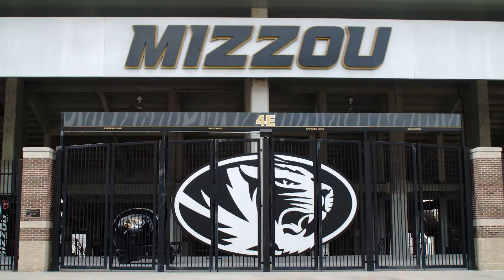Interventional Cardiology Fellowship